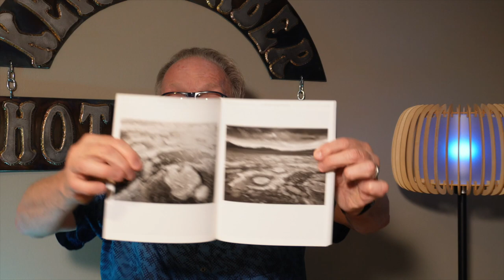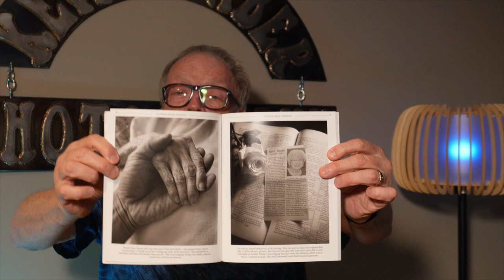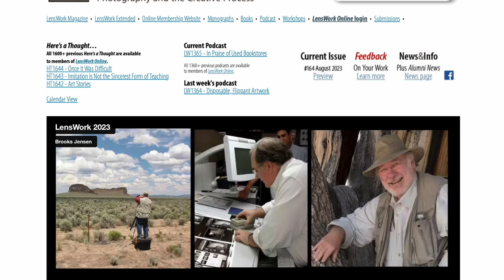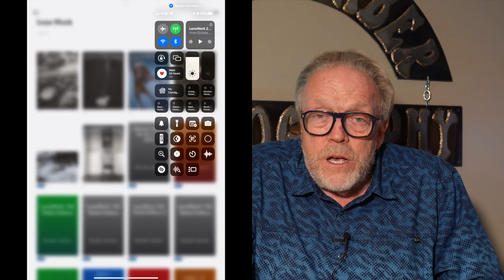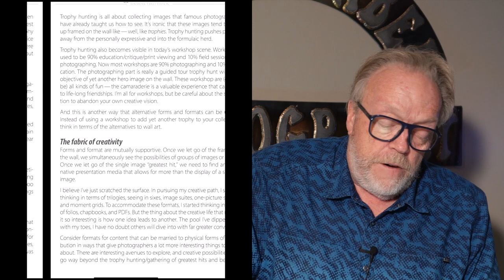The Daily Chat September 5, 2023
Today on my Daily Chat I share the LensWork magazine.  This is by far one of the best photography publications out there.  It's been printing bi-monthly issues since 1993 with 164 editions made.  Today Brooks Jensen the Editor and Publisher has a prolific website with electronic, PFDF versions available as well as videos, a podcast and a lot more.

PhotoPXL
8224 Claridge Road
Indianapolis IN 46260 USA

Video Producer
Michael Durr